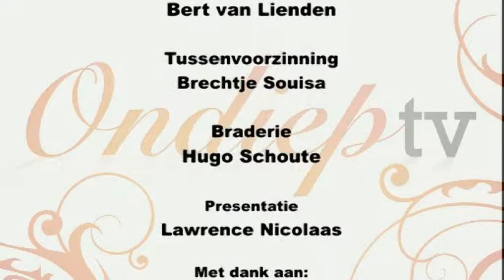Uittro OTV 67